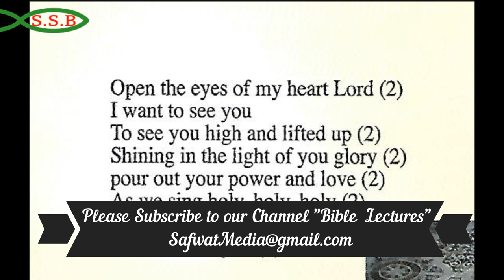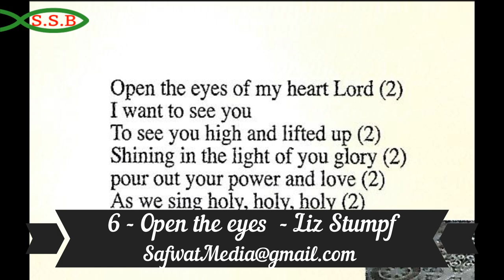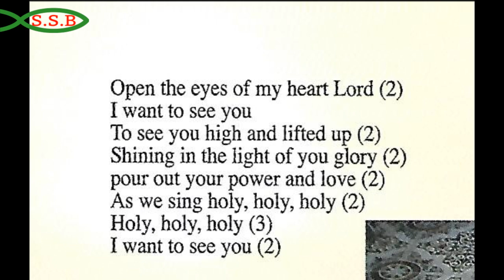6 - Open the eyes - Liz Stumpf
6 -  Open the eyes -  Liz Stumpf
Biano : Liz Stumpf - England          Guitar : Coke - Chile
Sound Engineer :  Hany Thabet - Meshel Abd Elmalek